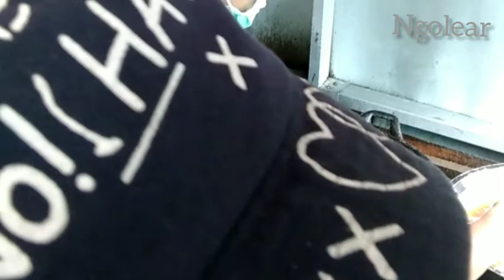TERLARIS DAN ENAK !! HANYA JUALAN INI BISA RAME PEMBELI | SAMBEL SETAN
Sambel bisa sesuai selera
Suka pedas atau gak pedas
Siap di bikinin
Selamat menonton.
Terimakasih